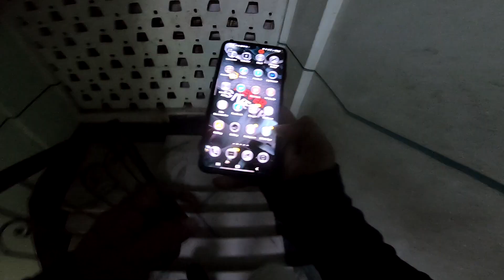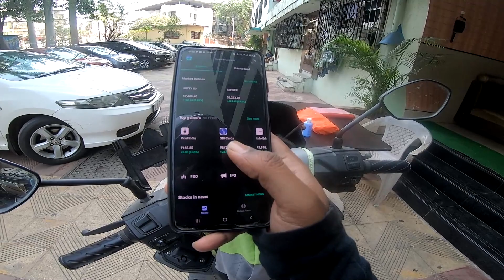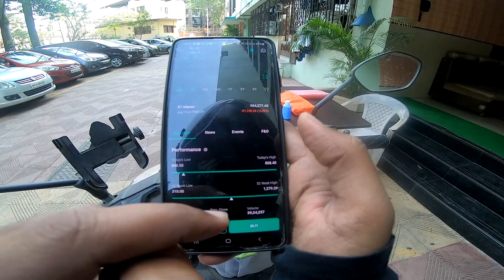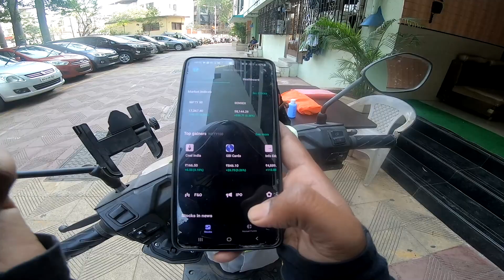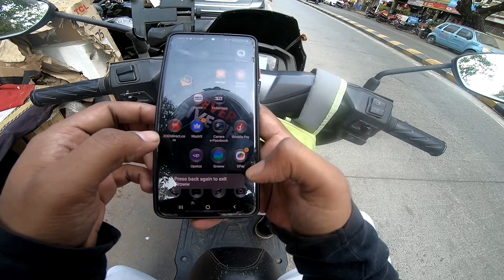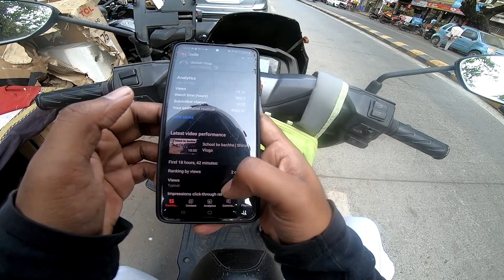Why i am wearing always black | Shirish Vlogs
Hope everyone is fine and having a great time . if you are new to my channel let me introduce myself I live in Mumbai and love making vlogs, short movies editing. this vlogs is about Why i am wearing always black | Shirish Vlogs

1 SUBSCRIPTION & LIKE WILL HELP ME TO GROW .